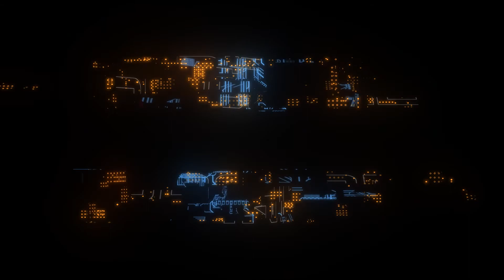Fortnite Item Shop July 4, 2021 *NEW* FALLING STARS Lobby Track + STARS & STRIPES SET Returns!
Fortnite Item Shop July 4, 2021. The NEW FALLING STARS Lobby Track is in the Item Shop. The STARS & STRIPES SET is also available NOW and includes the FIREWORKS TEAM LEADER Outfit, BLASTING CAP Back Bling, STAR-SPANGLED TROOPER Outfit, BRAVE BAG Back Bling, STAR SPANGLED RANGER Outfit, and COLOR GUARD Back Bling. Use Creator Code: PresidentCRAFT if you get anything from the Item Shop, the Battle Pass, or Join the Fortnite CREW!

Comment your Fortnite USERNAME to be entered in the next *SUBSCRIBER GIVEAWAY*

I really appreciate everyone helping grow this Channel!